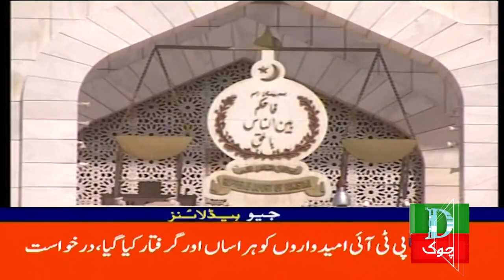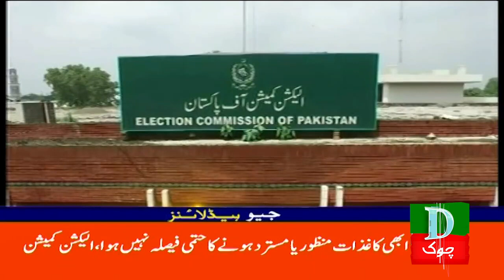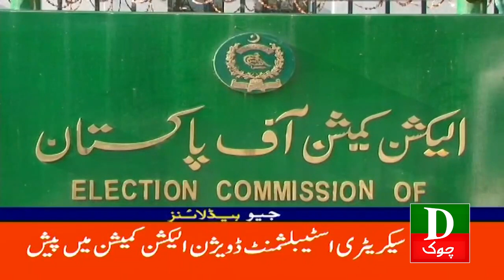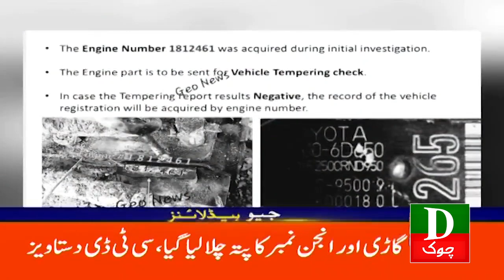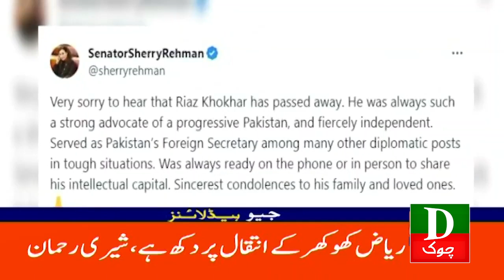Pakistan Latest Headlines Today 2 PM Nawaz Sharif's nomination papers from NA 130 approved 26 Dec